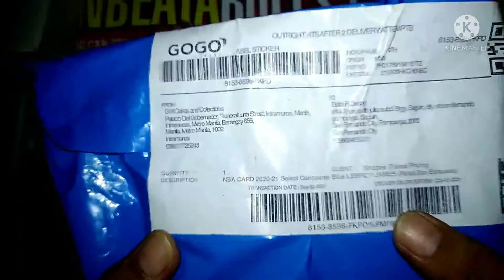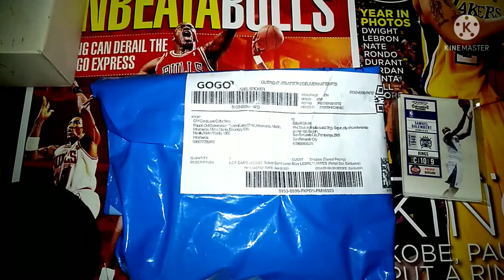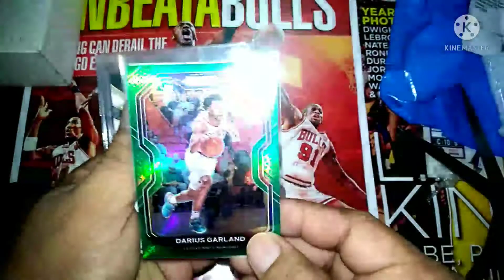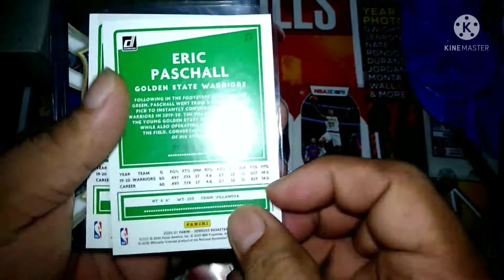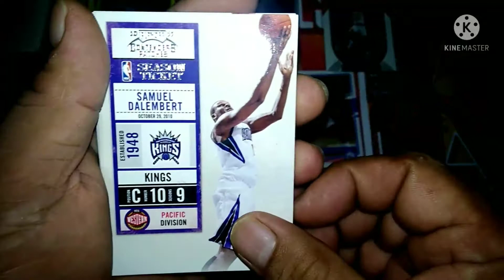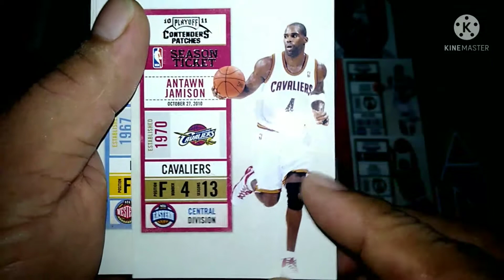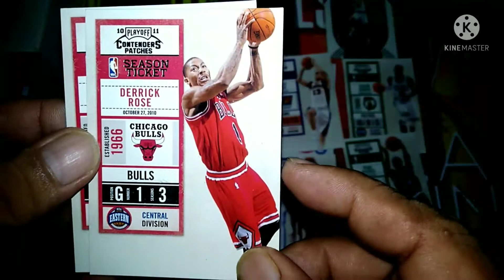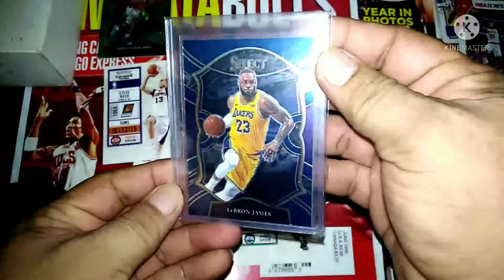EP-12 NBA CARDS REPACK Online SHOPEE Sulit ba?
NBA CARDS REPACK (James/Rose/Nash/Rondo/Pierce)
NBA Hoops/Prizm/Contender/Dunross
NBA CARDS
 REPACK Online SHOPEE